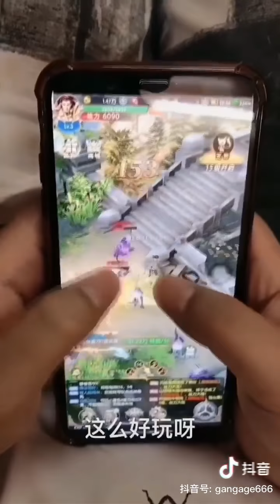FUNNY MAGIC FAIL (PART 1)|| TikTok & Musical.ly Funny Videos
Hello! Welcome to My TikTok & Musical.ly Video Compilations Channel. It's all about Amazing, Funny and Random Videos.

Everything in this video are all belongs to the owner and also it first shared platform.